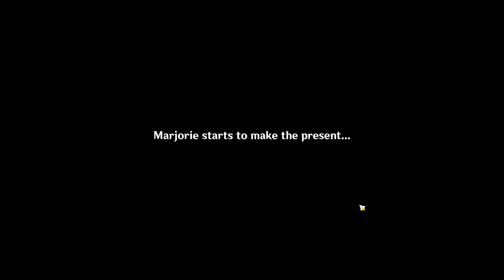ITTO team!! | Hidden Strife - Diluc Quest event Day 5 - Dire Straits